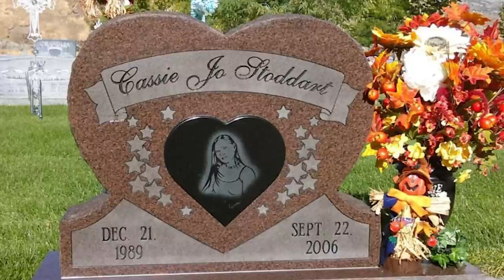SOLVED: The Nightmare Case of Cassie Jo Stoddart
On the night of September 22, 2006, Cassie Jo Stoddart was housesitting for her aunt and uncle.
Her boyfriend and 2 classmates, Brian Lee Draper and Torey Michael Adamcik, joined Cassie to watch a movie. Little did Cassie know that she was hanging out with 2 disturbed individuals who had been planning her murder. This week, Savannah explores how Brian and Torey, inspired by the Columbine shootings and the horror film "Scream," plotted and even videotaped their plans for killing Cassie, culminating in them stabbing her to death while she slept. And if it weren't for investigators pulling confessions from them, they likely would have gone on a killing spree.

Follow Families Who Kill: The Donut Shop Murders on Apple Podcasts, Amazon Music, or you can binge all six episodes ad-free by subscribing to Wondery Plus in Apple Podcasts or the Wondery App!

Don’t fall for subscription scams. Start cancelling today at Truebill.com/KILLER

Listen to The Generation Why Podcast on Apple Podcasts, Amazon Music, or you can listen ad-free by joining Wondery Plus in the Wondery app!

If you like the show, telling a friend about it would be helpful! You can text, email, Tweet, or send this link to a friend